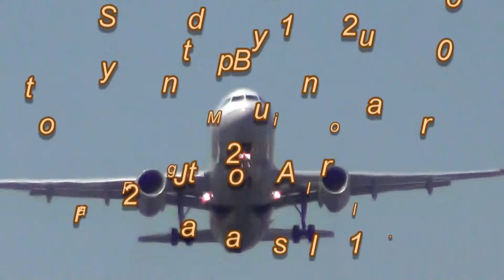Boston Logan Airport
Various Traffic Movements at Boston Logan airport on Saturday 21st July 2012
Airlines in this Video:  Japan Airlines, Virgin America, US Air, jet Blue, United, Icelandair, Delta, Air Canada, Jazz, Porter, Southwest, Cape Air, Mercury, Penninsula, SPRIT,American Airlines, British Airways, Sun Country and various private jets